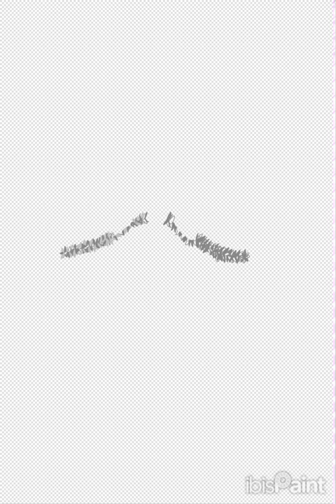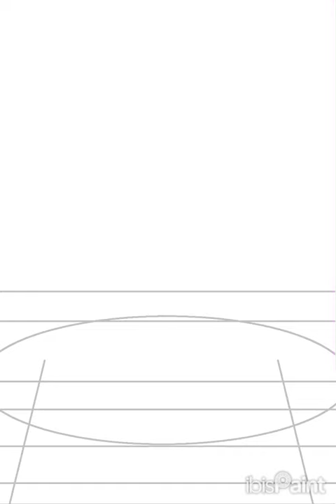Suffering for my beloved Izzabella (OC)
This took almost 12 hours
Made on ibis paint... obviously